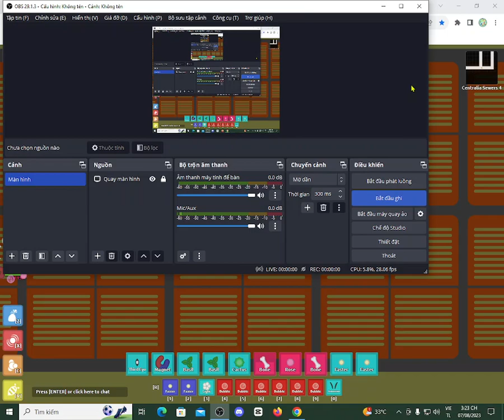(florr.io) 2 ultras attempt but...